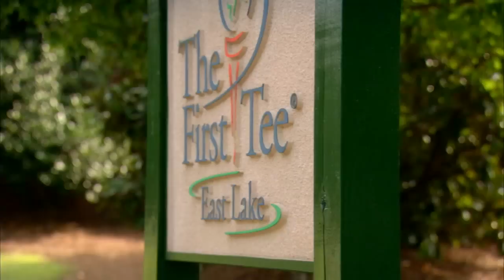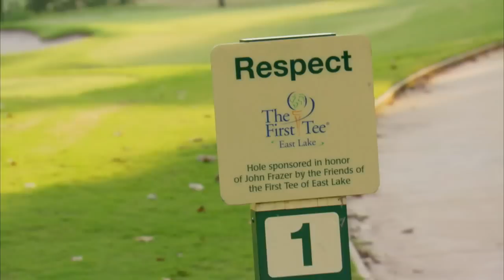Meet The First Tee Participant Martavious Adams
The First Tee made an impact on Martavious' life. But we want to reach even more young people. Join us in The First Tee Campaign for 10 Million Young People